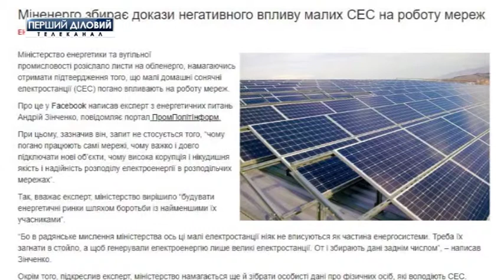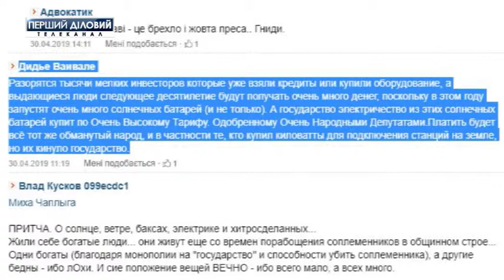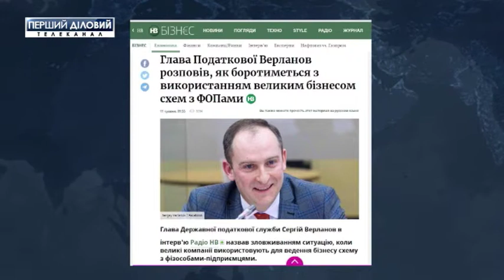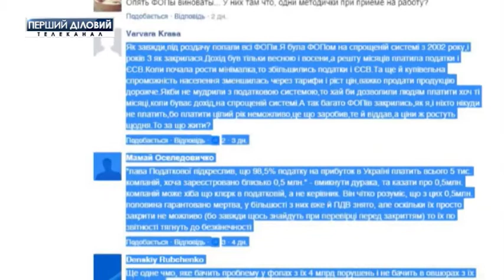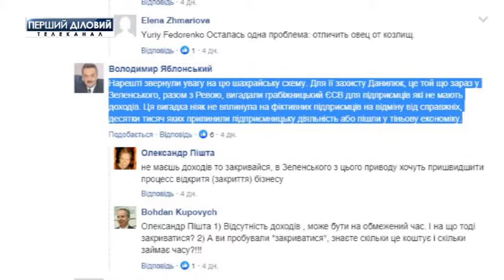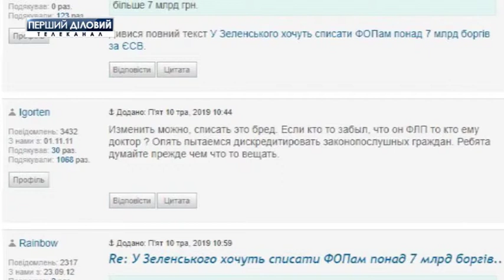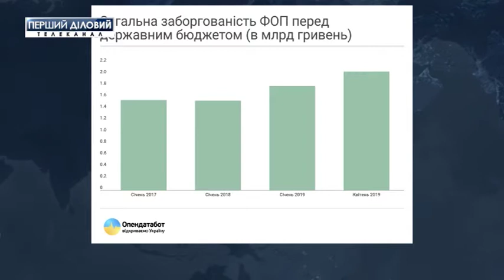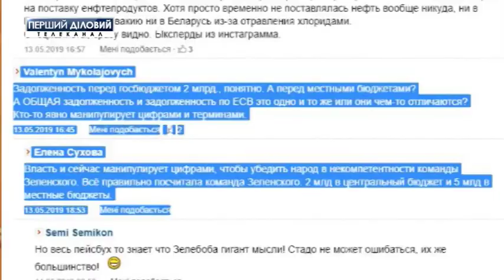Самые обсуждаемые новости в интернет-пространстве за 17 мая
Как украинцы реагируют на те или новости, смотрите далее в интернет-обзоре Первого Делового телеканала.
Темы выпуска:
- Малые солнечные электростанции. Как Верховная Рада пытается изменить условия их существования на отечественном рынке.
-  Последние заявления новоизбранного президента Украины Владимира Зеленского, касаемо возможного списания физлицам 7 миллиардов гривен.